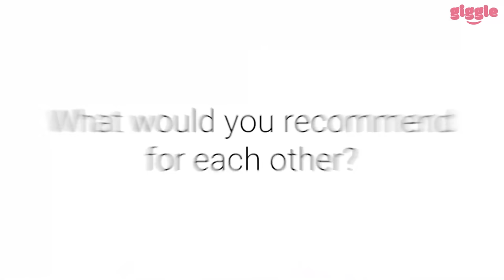Korean Girls React to Best Hair Transformations!!